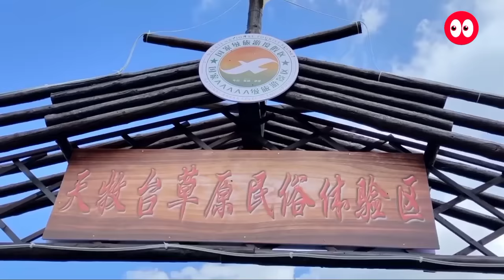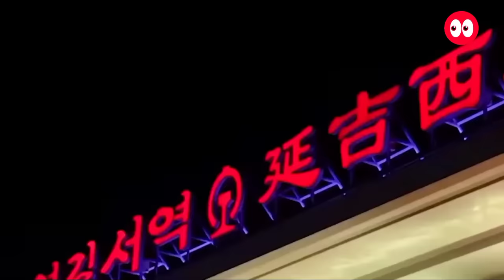Fakta Bagaimana Kehidupan Muslim Di Negara China,Dan Bagaimana Pemerintah Memperlakukan Mereka.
Islam di China adalah topik menarik untuk diperbincangkan. Pasalnya banyak orang yang beranggapan bahwa ideologi yang dianut oleh China menafikan agama bagi rakyatnya, sedangkan Islam sebagai agama minoritas di China bisa dikatakan cukup berkembang cukup pesat dan menyebar di seluruh daratan China.

Ternyata Agama Islam sudah masuk ke negeri Cina sejak 1400 tahun yang lalu.
Hal itu dikarenakan orang Arab dan Persia sudah berhubungan dagang dengan orang-orang Tiongkok sejak berabad-abad lalu.
Saat ini diperkirakan 25 sampai 50 juta orang penduduk Cina beragama Islam. Dari 56 etnis yang diakui pemerintah Cina sebanyak sepuluh diantaranya adalah etnis muslim.